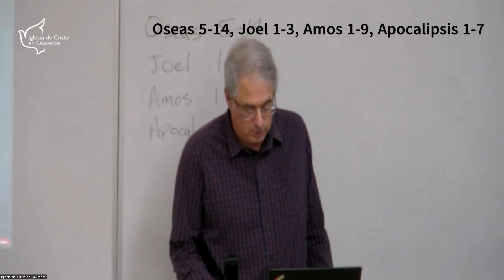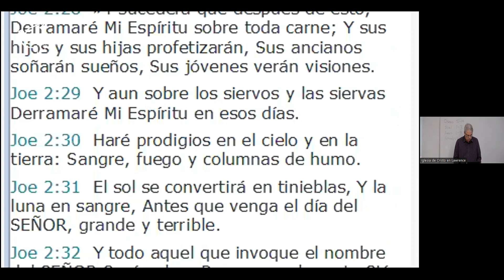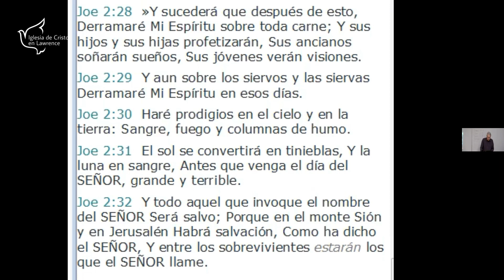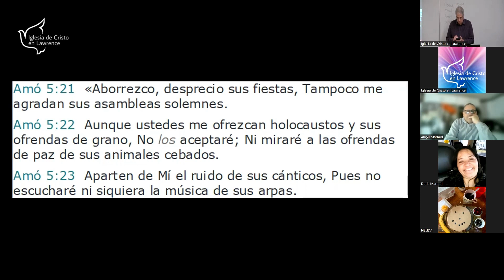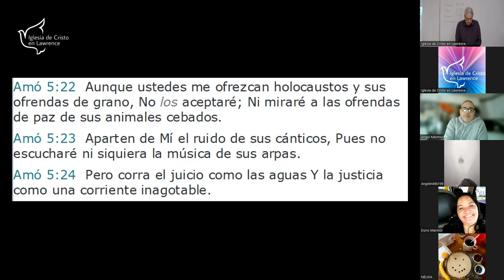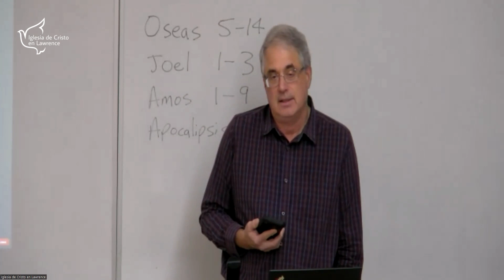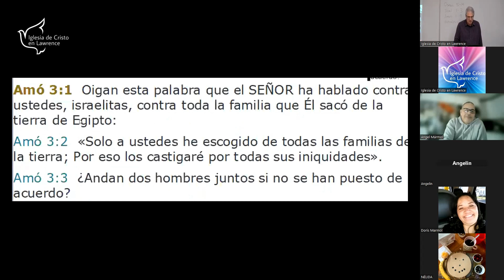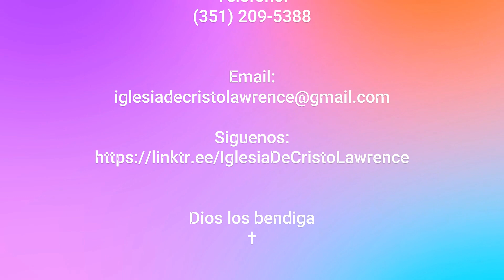Oseas 5-14, Joel 1-3, Amos 1-9, Apocalipsis 1-7 con David Elliott